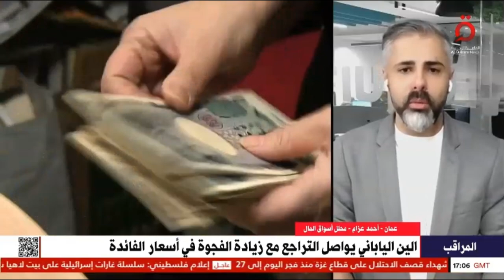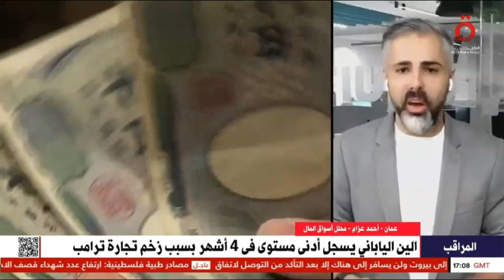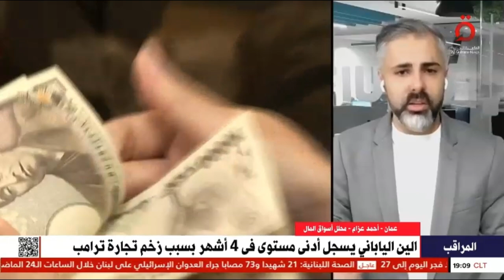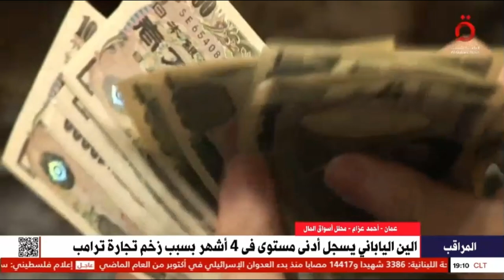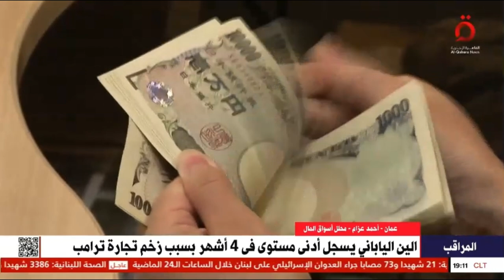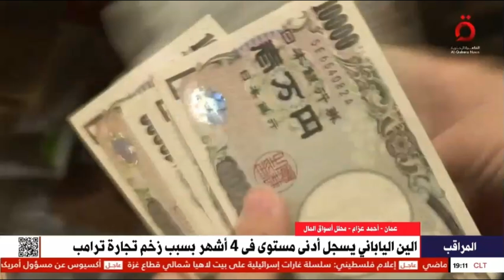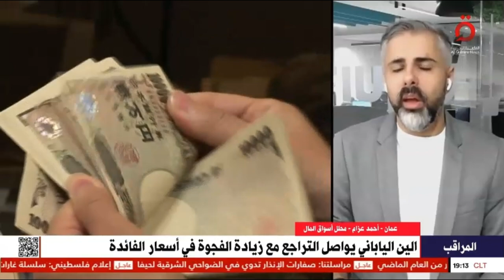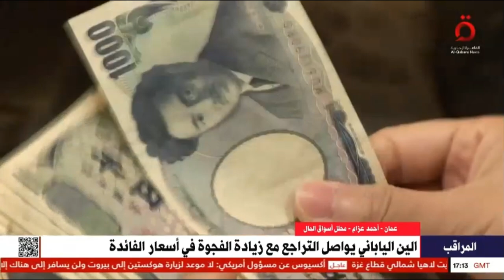تباطؤ الاقتصاد الياباني يدفع الين للتراجع بالقرب من أدنى مستوياته فى 4 أشهر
حول تراجع الين واتساع فجوة الفائدة بين بنك اليابان والفيدرالي الأمريكي.